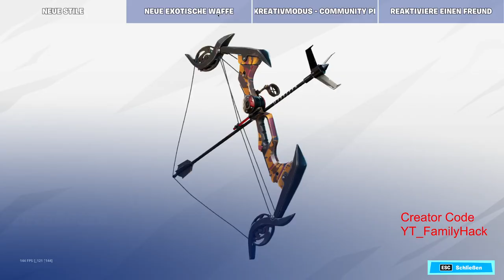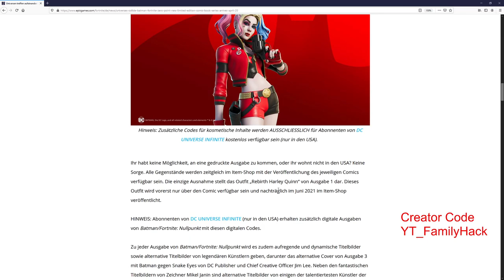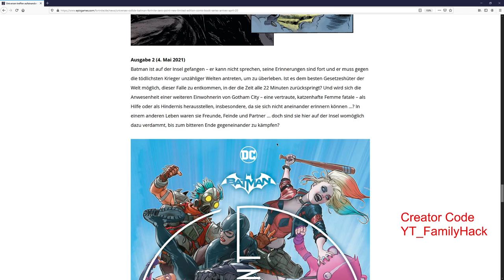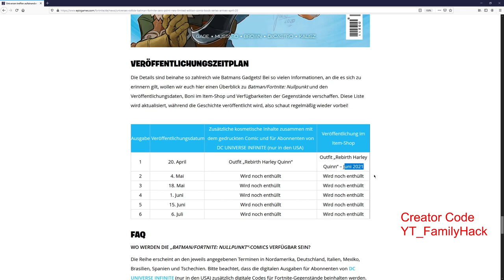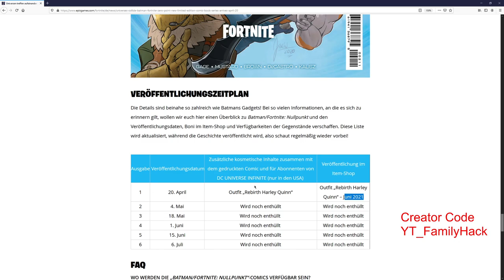Rebirth Harley Quinn jetzt verfügbar für alle - Code einlösen - Comic - Neue Waffe in Greiferbogen